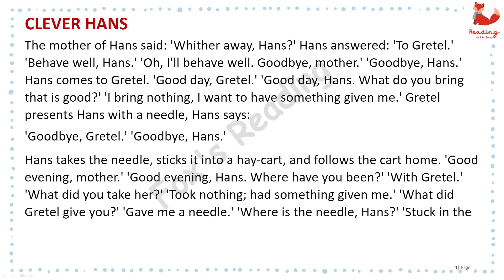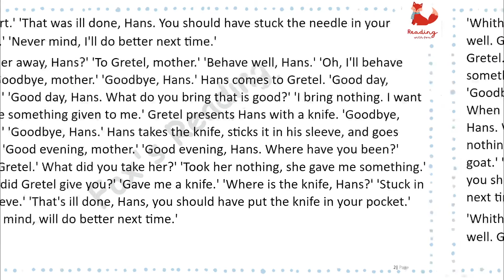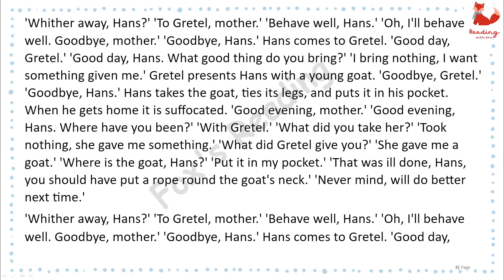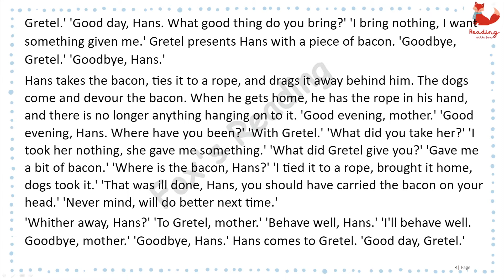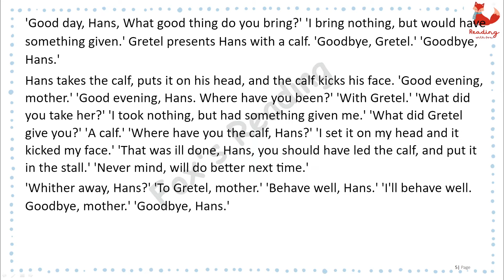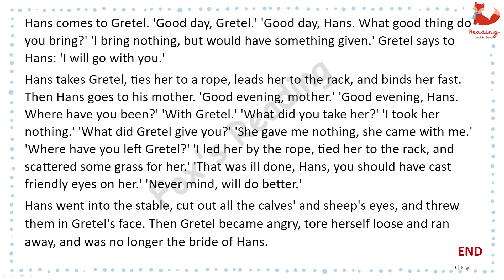Grimms' Fairy Tales - Clever Hans | Learning English Listening Practice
Clever Hans
Grimms' Fairy Tales
By: Jacob & Wilhelm Grimm  (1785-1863; 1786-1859)
Learning english listening practice! Enjoy this English story for learning English. You can improve your English pronunciation and listening skills with this English story with subtitles.